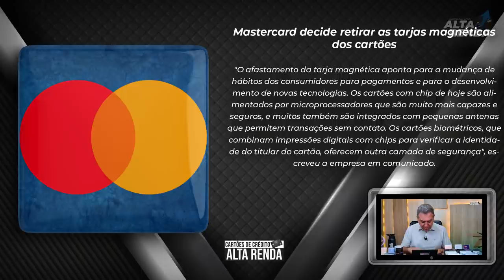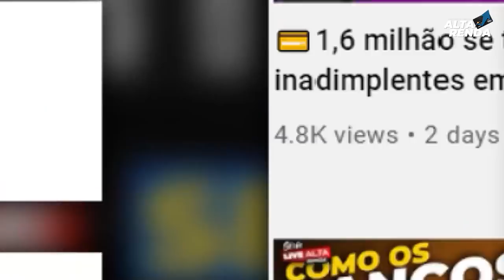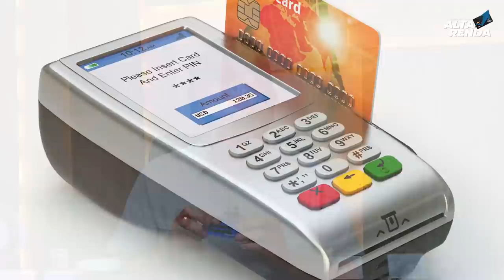💳MASTERCARD DECIDE RETIRAR DE VEZ AS TARJAS DOS CARTÕES DE CRÉDITO E DÉBITO. SERÁ O FIM?